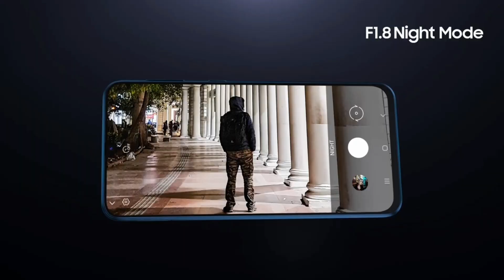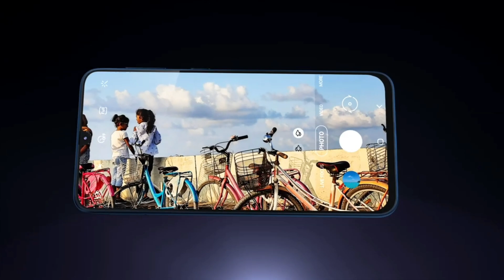Samsung M31 Prime : সবার দেখে শেখা উচিত | Specification Review Bangla | Launch Date, Price